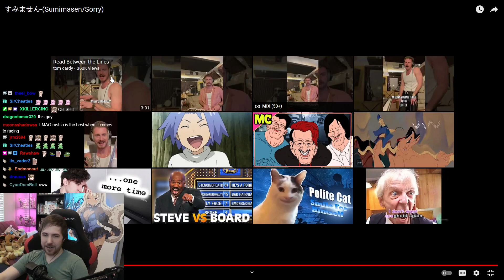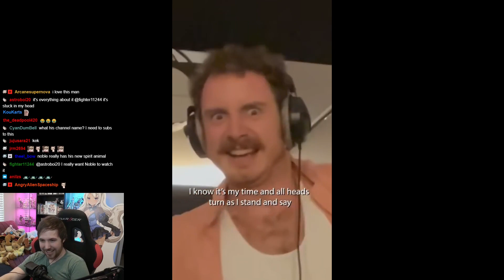Noble reacts to H.Y.C.Y.BH.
MEMER MONDAY (i missed u) (02/08/2021): 01:36:12